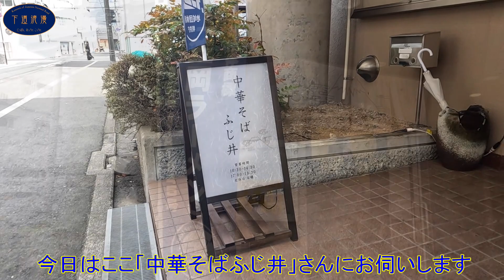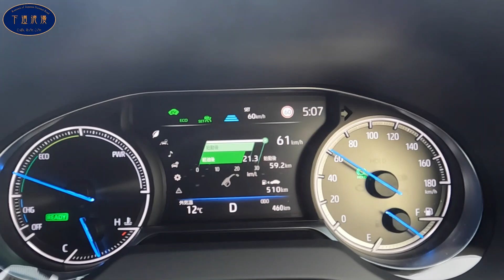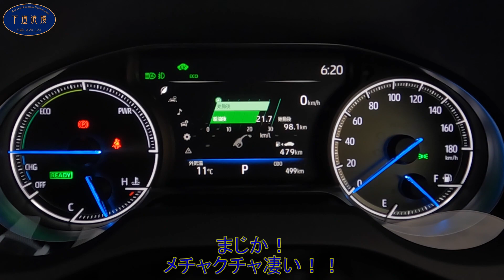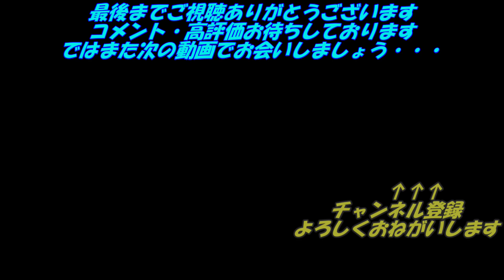新型ハリアー初の県外ドライブ 岡山市「中華そばふじ井」さんの笠岡ラーメン それにしても燃費がマジ凄い！！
納車後初となる県外ドライブ。
隣県の岡山県に新型ハリアーの適当なレビューをしながら、以前から気になっていた「中華そばふじ井」さんを突撃します。
初めてFacebookでそのラーメンの写真を見た時、何が何でも食ってみたいと思った程、まず見た目がとても素敵なラーメンです。
そして念願かなってお店訪問。
やっぱり間違いなしです。

使用音源
★オーディオライブラリ
★DOVA-SYNDROME